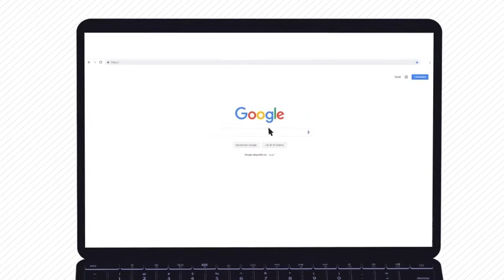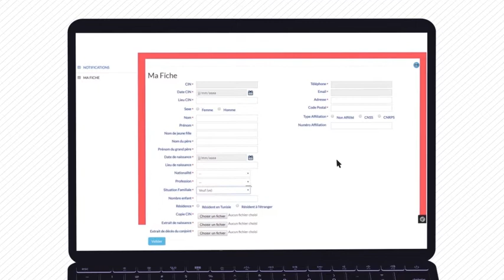(AFH)الوكالة العقارية للسكنى